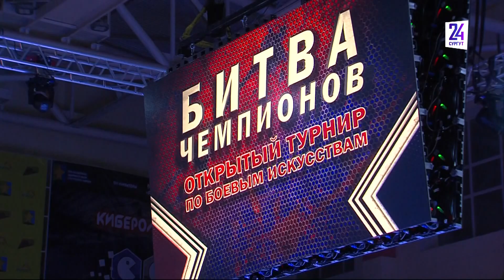В Сургутском районе прошла "Битва чемпионов"